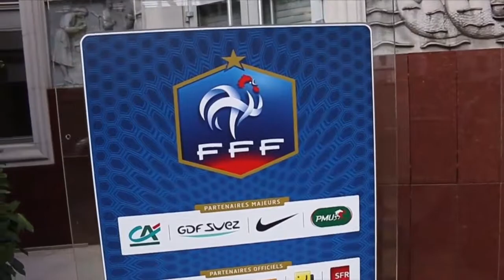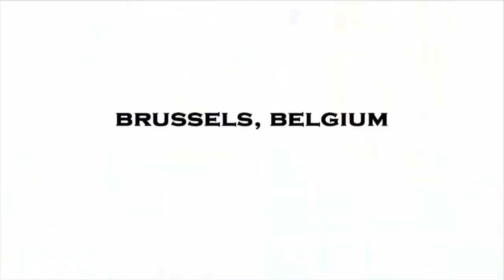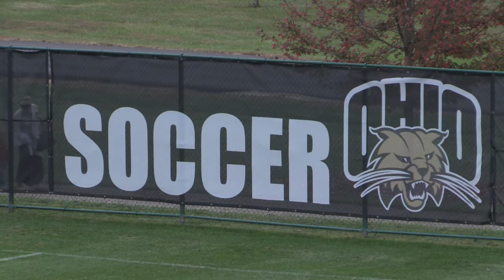Ohio University vs. Miami (OH) - 2nd Half